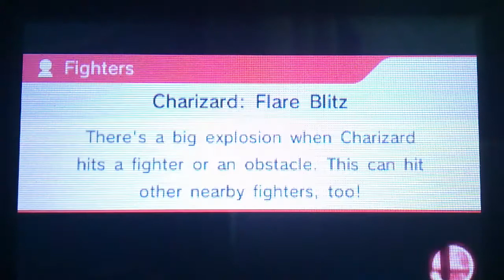SSB4: Snack (Charizard) vs Khalid (Rosalina)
I hate Luma.